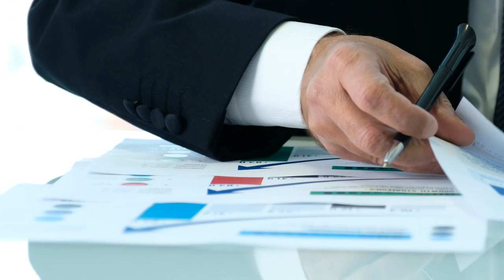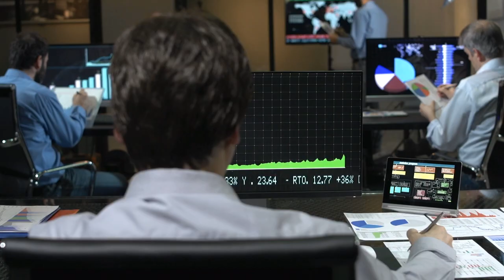Hard Market Solution: Is Collateral Needed?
Expand your knowledge about captive insurance with our 'Broker Series' where we dive deeper into the world of captive insurance and its benefits for insurance brokers and their clients. In this video series, we explore various aspects of captive insurance, including its history, regulatory considerations, and how it can provide solutions in a challenging market.

Whether you're a seasoned insurance broker looking to expand your services or a newcomer to the industry, this video series will provide valuable insights into the world of captive insurance and how it can benefit your clients and your practice. So, join us as we explore the benefits of captive insurance and how it can help insurance brokers build long-term success!

Learn how this industry evolves in hard markets and how you can leverage it to boost your practice. Stay informed, stay ahead.